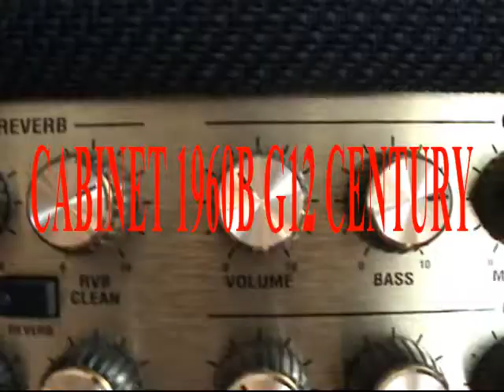MARSHALL JVM 410H OD1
MARSHALL JVM 410H OD1 + JVM REVERB
CABINET MARSHALL 1960B G12 CENTURY